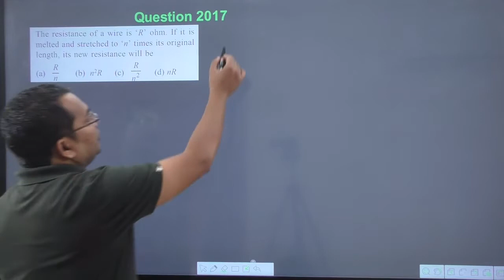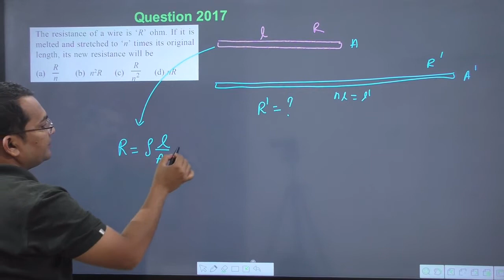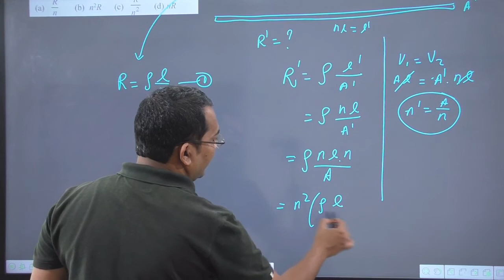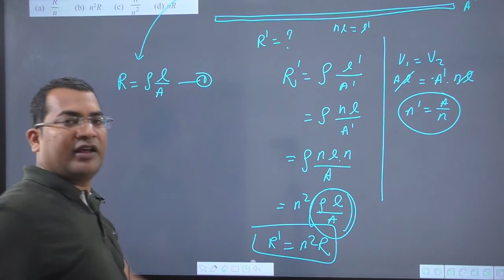The resistance of a wire is ‘R’ ohm. If it is melted and stretched to ‘n’ times its original length